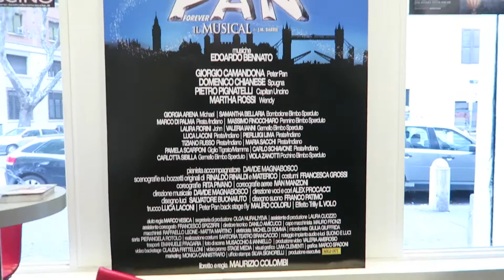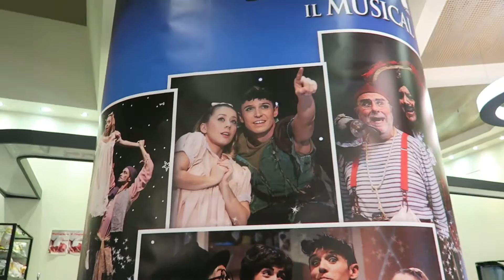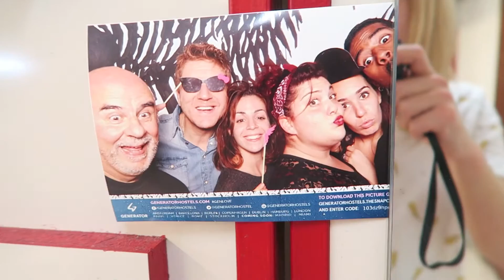BACKSTAGE WENDY E PETER - INTERVISTE E REGISTRAZIONI | MartharossiTv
Ciao Crucciolotti, non mi sono dimenticata di voi...
non riesco a pubblicare sempre perche sono praticamente in teatro tutti i giorni dallla mattina Ma sono riuscita a registrare questo video per voi. Presto un video che so che aspettate con ansia "il camerino di Wendy" Se il video ti è piaciuto non dimenticarti di CLICCARE 👍🏼

HO APERTO IL MIO DIARIO SEGRETO SU TUMBLR VIENI A TROVARMI

DOMANDE GENERALI:
🎤 La canzone delle Intro si chiama LIFE GOES ON è mie e la trovate su tutti i digital store
📹 Videocamera Canon G7X
🎞 Final Cut Pro per il montaggio dei video
👋🏽 Per essere salutati nei video scrivete i vostri saluti e le vostre domande su Ask oppure su Twitter con ASKMARTHA